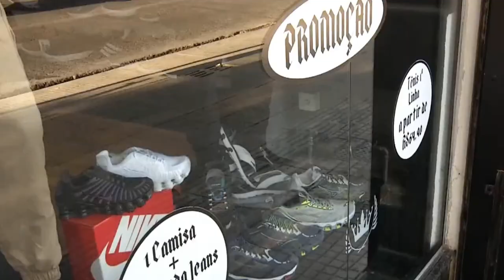HOMEM É ESPANCADO DURANTE TENTATIVA DE FUGA APÓS FURTAR LOJA DE ROUPAS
| REGIÃO |